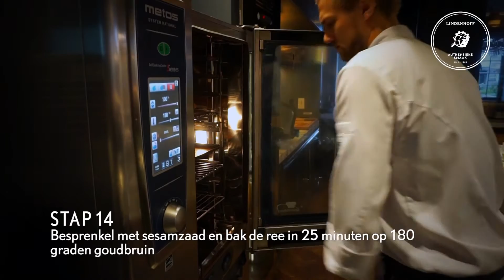Lindenhoff Chef van de Maand #12: Joris Bijdendijk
Chef van de Maand Joris Bijdendijk kookt speciaal voor het Lindenhoff kerstmenu een Ree Wellington.